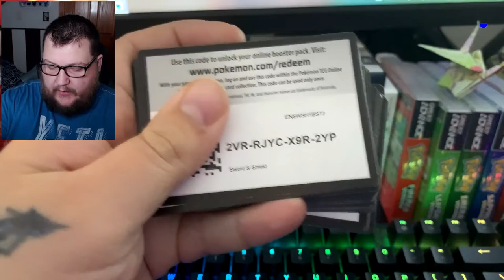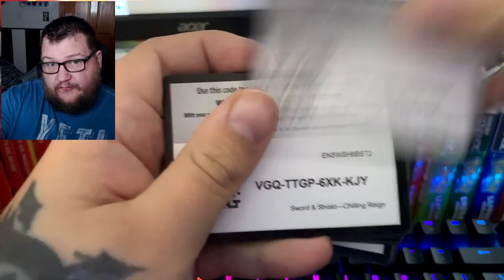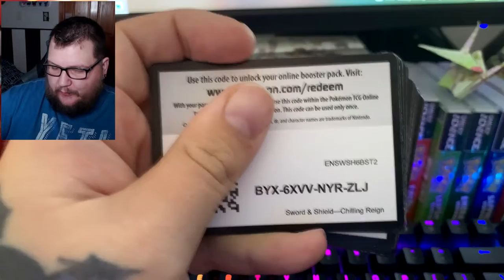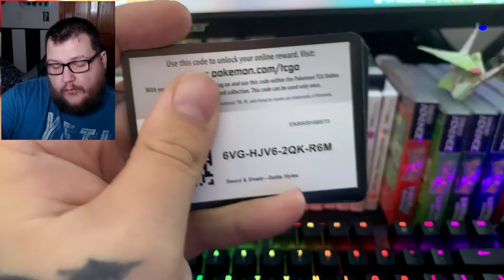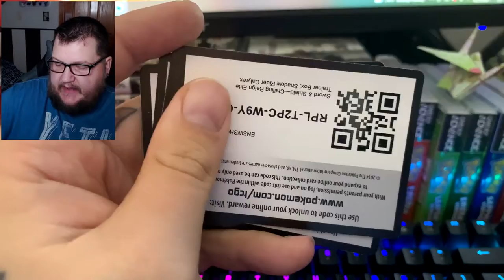Pokemon TCG Online Code Giveaway 6/21/21